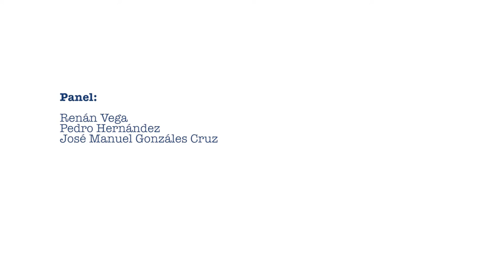Balance de medio siglo de luchas magisteriales en Colombia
La Asociación Sindical de Profesores Universitarios, seccional Universidad Pedagógica Nacional (ASPU-UPN) y Corporación para la Educación, el Desarrollo y la Investigación Popular del Instituto Nacional Sindical (CED-INS) invitaron al diplomado sindical «¿Qué tan decente es el trabajo docente?», que se llevó a cabo el 16, 17, 18 y 19 de mayo de 2016.